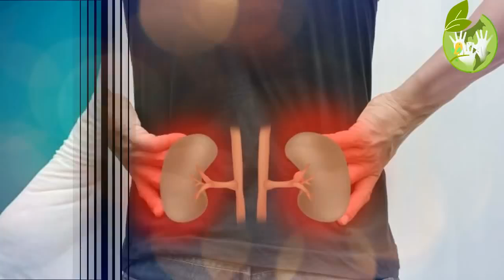CURA LA DIABETES, RIÑONES, PÁNCREAS, HÍGADO, COLESTEROL, LA VISTA, ELIMINA LA GRASA ACUMULADA Y MÁS…